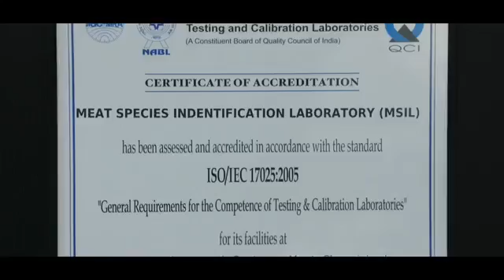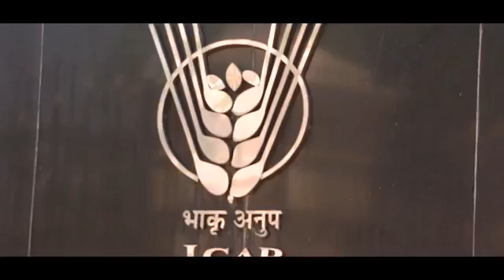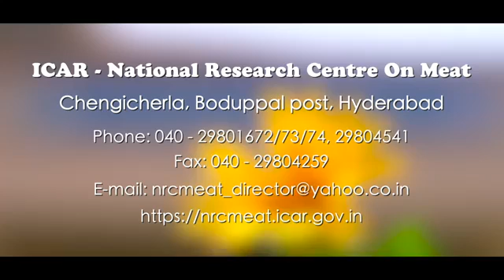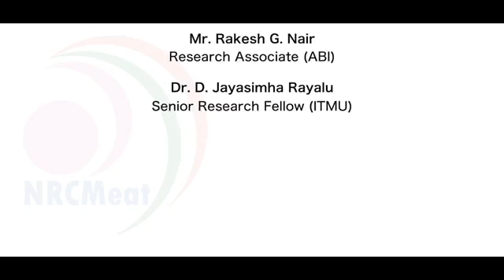NATIONAL RESEARCH CENTRE ON MEAT, Hyderabad | NRCM, Hyderabad | राष्ट्रीय मांस अनुसंधान केंद्र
24
ICAR- NATIONAL RESEARCH CENTRE OF MEAT, HYDERABAD ( TELANGANA) DOCUMENTARY
PVFT  Exam 2021
Dahet exam 2021
AIPVT 2021
ICAR NRC Meat Hyderabad
Top Veterinary Research Institute in India
Scope of Veterinary in India
Veterinary Education
Scope of Fishries BFSC
Jobs after BFSC
Career in Veterinary Science
Career in Fishries
Career after 12th Biology
Neet 2021 Results
Career option after Neet
Career option other than Neet MBBS in Biology
Jobs after BVSC
Hyderabad City
ICAR UG Results
ICAR
ICAR Veterinary Sciences
ICAR Animal Sciences JRF
ICAR Animal Sciences SRF
ICAR Animal Sciences ARS Exam
ARS Animal Husbandry
ICAR ARS Exam
Scope of B.VSC Veterinary  in India
Career and jobs after M.VSC  Veterinary Science
JRF Veterinary Science
SRF  Veterinary Science
NET Veterinary Science
ARS Veterinary Science
Veterinary Science and Animal Husbandry
 Icar Veterinary  Research Institute
ICAR Telangana
ICAR Hyderabad
BVSC Veterinary Science  And Animal Husbandry
ICAR Animal Sciences
Scope of BVSC
Career opportunities after BVSC, MVSC, PHD  Veterinary Science graduates
Scope of  Animal Sciences
Career opportunities of Animal Sciences
 Veterinary Scientists
Animal Science Scientists
Dairy Technology
Meat Science and Technology
Meat Research in India
Meat Processing In India
Benefits Of Meat
Products of Meat
Types of Meat
Health benefits of Organic Milk
Veterinary  Research In India
Top institute of Veterinary Science